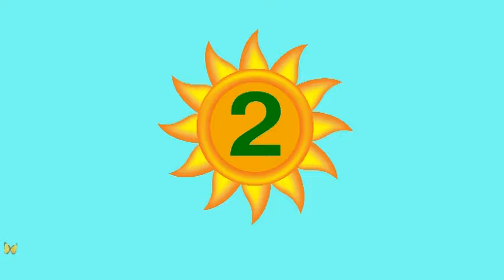Happy 2nd Birthday song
A song to celebrate a 2nd birthday

Lyrics

Two today
Have a lovely birthday
Two today
It's your very special day
A dog goes 'woof'
And a cow goes 'moo'
Everyone's saying, 'Happy Birthday to you'
You were one but now you're two

Two today
Two today
It's your time to celebrate

A cat goes 'meow'
And a bird goes 'coo'
You were one
But now you're two

You're two
Yeah! Yeah! Yeah! Yeah! Yeah
You're two
You're two today

You're two
You're two
You're two today

Two today
Two today
Having fun in every way
A goes 'quack'
And an owl goes 'twoo'